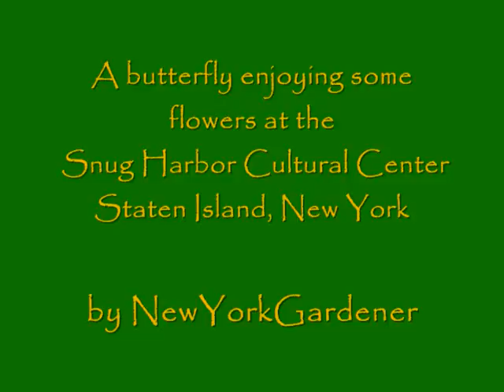1 Butterfly *Kisses* a Few Flowers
A beautiful swallowtail butterfly and some beautiful flowers at Snug Harbor Cutural Center on Staten Island, New York.